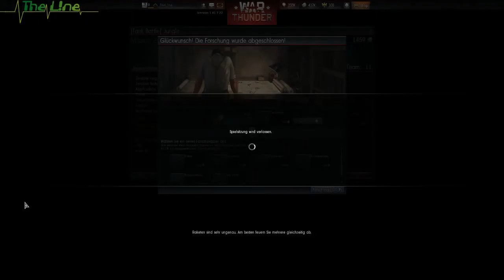War Thunder Ground Forces Open Beta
genaues zielen und kennen der empfindlichen Zonen der Panzer macht sich sehr stark bemerkbar.